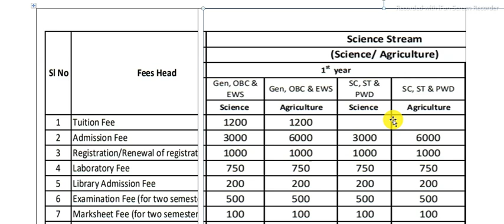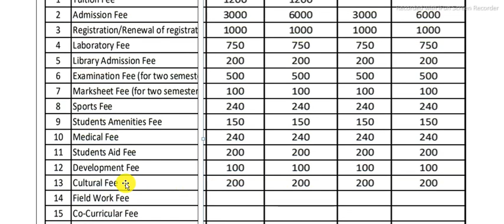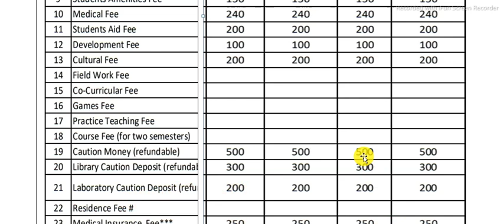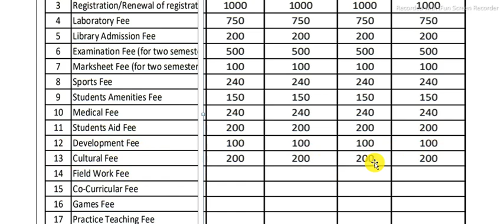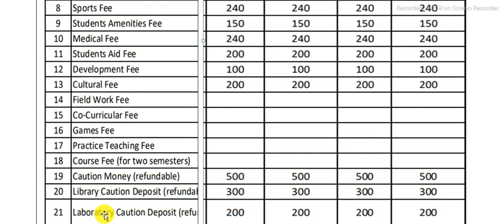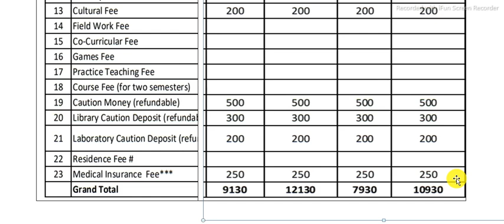Post Graduate Total Admission Fees Science & Agriculture || Visva Bharati University Admission 2021.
MUST MUST Watch (PLAYLIST) in Given Link